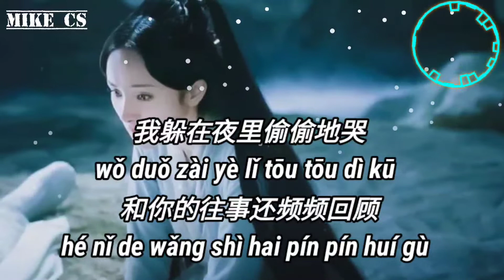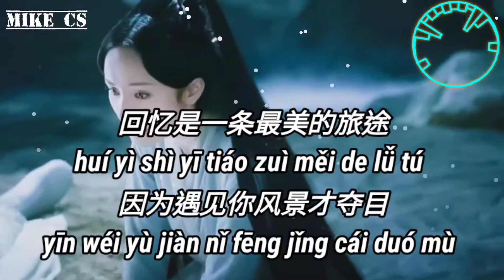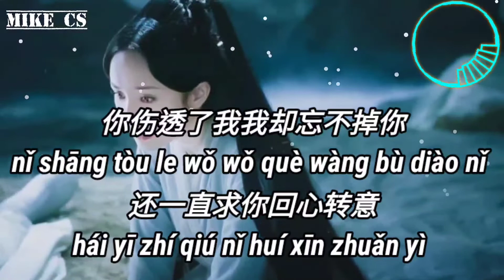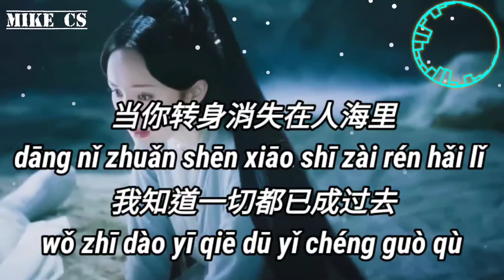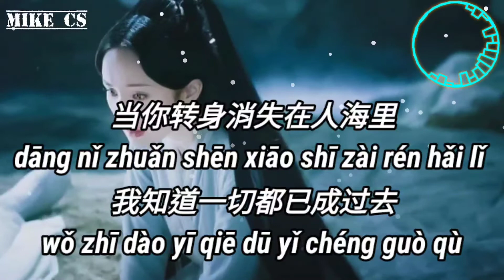莫叫姐姐-你伤透了我我却忘不掉你-ni shang tou le wo wo que wang bu diao ni [动态歌词/pinyin lyrics]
你伤透了我我却忘不掉你
还一直对你死心塌地
若不是你给的温柔一击
我又怎会陷入无法自已

思念一个人该有多痛苦
也许只有自己最清楚
我躲在夜里偷偷地哭
和你的往事还频频回顾

回忆是一条最美的旅途
因为遇见你风景才夺目
最后还是你抛弃了我
狠心将我全部痴情放逐

还一直求你回心转意
当你转身消失在人海里
我知道一切都已成过去